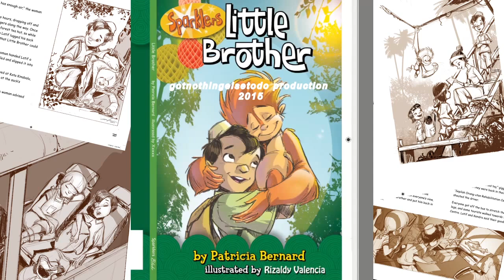Book illustration_Cover art in photoshop with layer progression.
The book I have just illustrated for Blake Education..